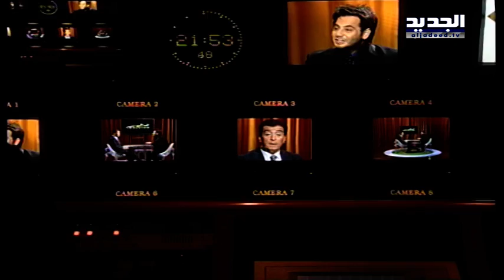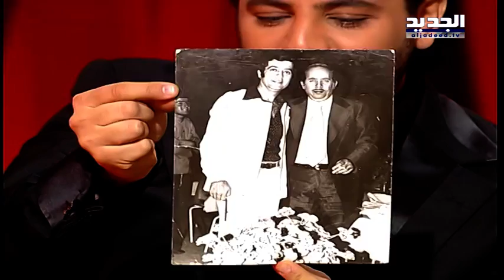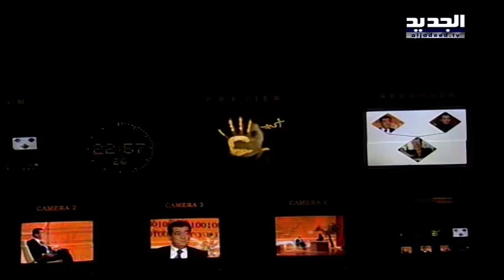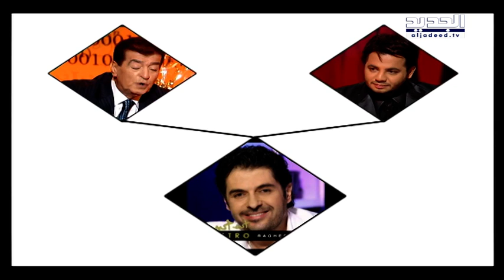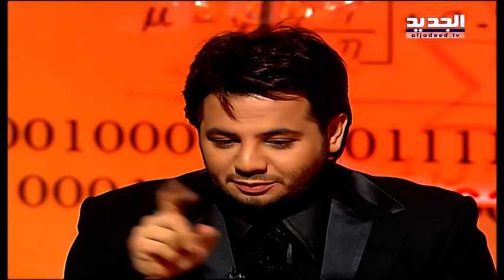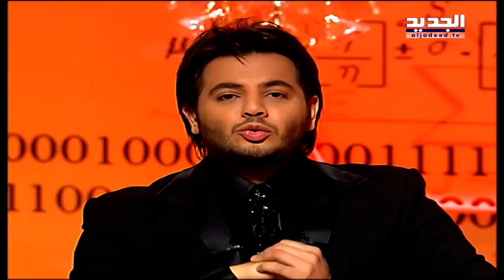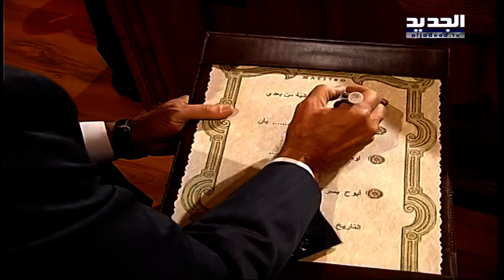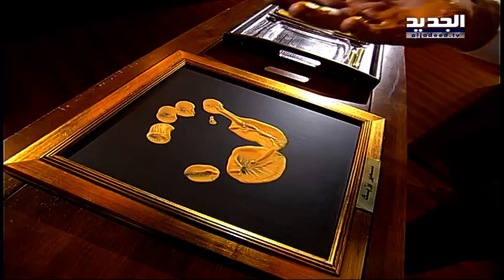اكيد اكيد MAESTRO - حلقة الفنان سمير يزبك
مقابلة الفنان الراحل سمير يزبك في اكيد اكيد MAESTRO مع نيشان ديرهاروتيونيان - اخراج باسم كريستو - انتاج الجديد - رمضان 2006